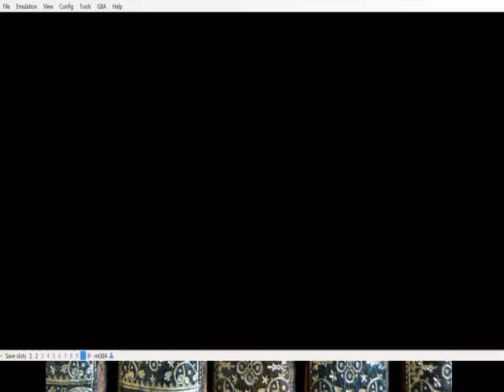Sigma Star Saga Part 14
We go on a fossil hunt. Then we beat up the fossils. Because sci-fi video game logic. It's for fun.